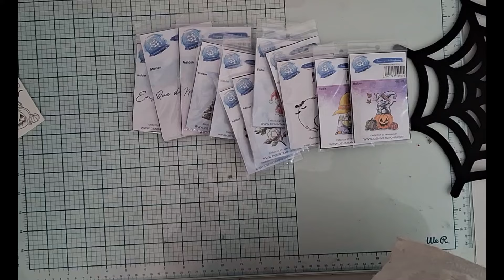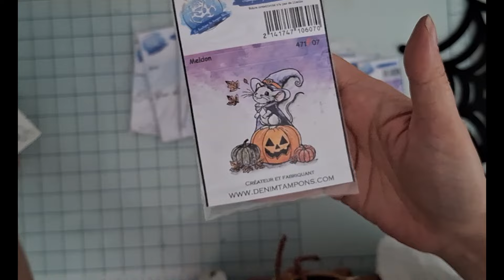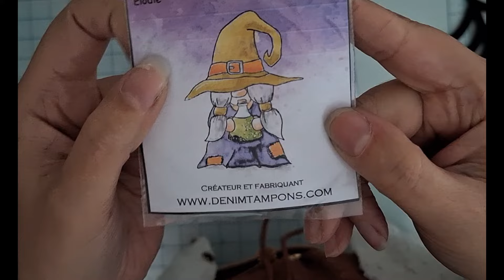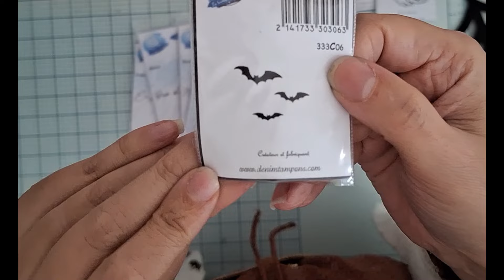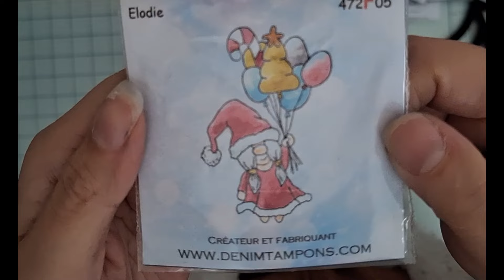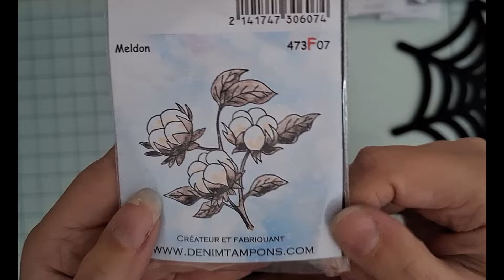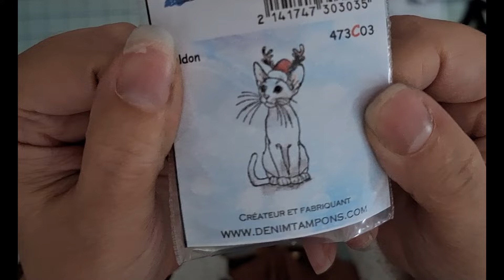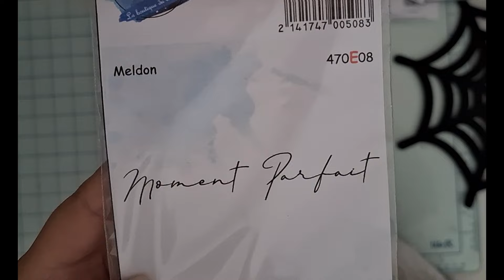Tuto / unboxing boîte cadeau halloween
Bonjour,

Je suis ravie de vous présenter les nouveautés de chez Denim tampon Noël et Halloween.
Nous allons décorer ensemble une petite boite pour Halloween 🎃